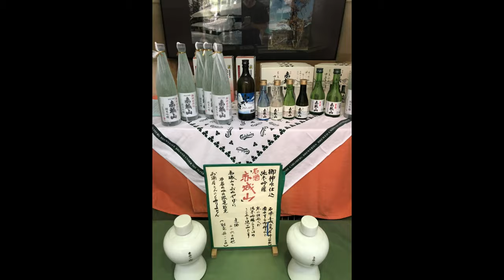4KTEST写真動画 赤城山巡りドライブ~TOUGE DRIVE~No.264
4KTEST動画　赤城山巡りドライブ
以前に撮影した画像をもとにムービーを作って４Kテスト動画です。大したことはありませんよ。飽くまで動画変換の勉強です。
大胡赤城線や湖山さんやTrekker'sCafeさん、サントリービアバーベキューホール様の撮影した画像を使用しています。少ないですが！